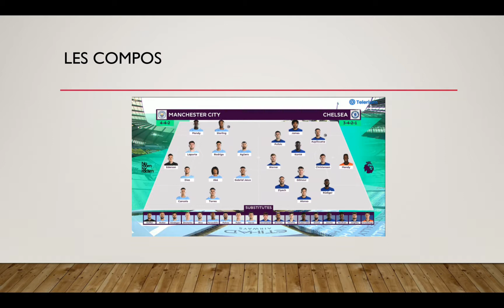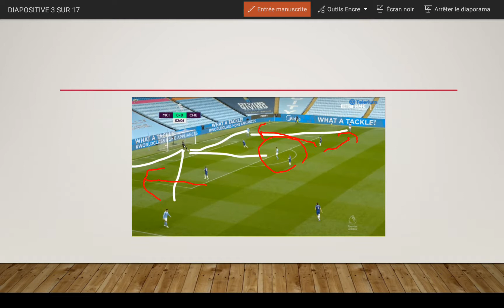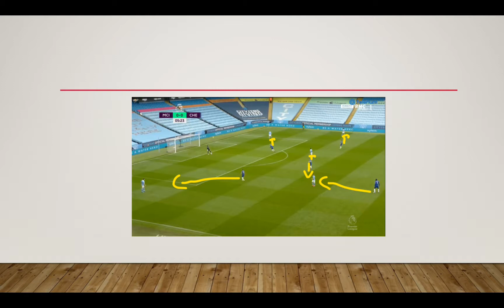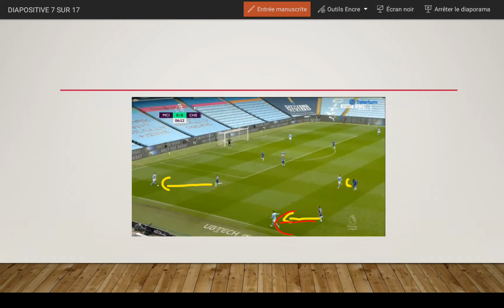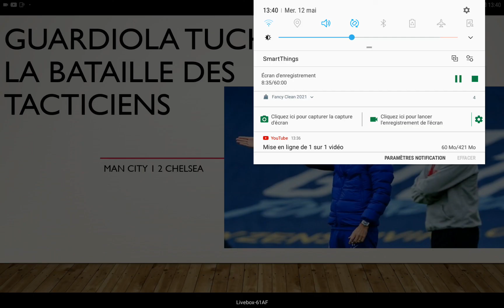Manchester city 1 2 chelsea:tuchel vs guardiola la bataille des grands tacticien